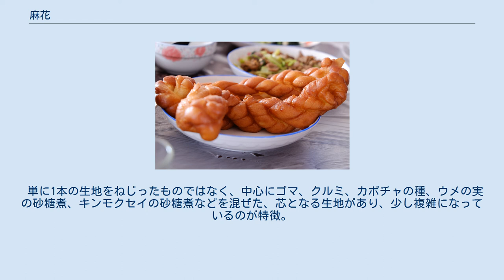麻花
麻花（マーホア、中国語: 麻花）、または麻花兒（マーホアル）は、小麦粉をこね、油で揚げて作る中国陝西省起源の菓子である。
きつね色に揚がった、香ばしくさくさくした食感と甘い味が特徴である。
 日本では長崎県の長崎新地中華街や神奈川県横浜中華街などに製造業者があり、「よりより」、「唐人巻」（とうじんまき）、「麻花巻」、「ねじりんぼう」などとも呼ばれる。
 小麦粉に水、砂糖、少量の塩と膨張剤を加えてこね、棒状にひき伸ばした後で、半分に折ってねじり、油でじっくりと揚げる。
揚げたあとで、砂糖をまぶすものとまぶさないものがある。
 大麻とは関係なく、「大きな麻花」の意。
通常の麻花とは違い揚げパンのような柔らかい食感である。
 天津の名物菓子。
大きいものでは50cm程度のものがあり、砂糖をまぶしただけでなく、氷砂糖や金平糖が表面に挟み込まれているものもある。
 范貴才、范貴林という兄弟が始めた、老舗の「桂發祥」（けいはつしょう）のものが有名。
天津の大沽南路十八街という場所にあったため、「十八街」が愛称となっている。
油で揚げてあるが、1ヵ月以上湿ったりせず、風味がなかなか落ちない点にも人気がある。
 単に1本の生地をねじったものではなく、中心にゴマ、クルミ、カボチャの種、ウメの実の砂糖煮、キンモクセイの砂糖煮などを混ぜた、芯となる生地があり、少し複雑になっているのが特徴。
「什錦夾餡麻花」ともいう。